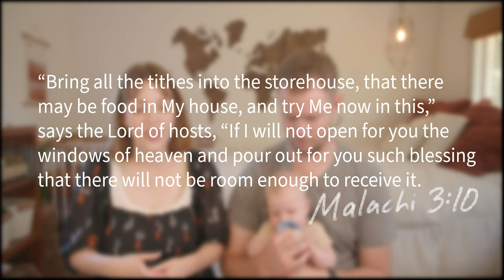How we paid off $22,000 DEBT, built a HOUSE and bought a CAR by age 21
Shirt: Free people, thrifted
Lipstick: Rouje

For the Lord comforts Zion; he comforts all her waste places and makes her wilderness like Eden, her desert like the garden of the Lord; joy and gladness will be found in her, thanksgiving and the voice of song. — Isaiah 51:3